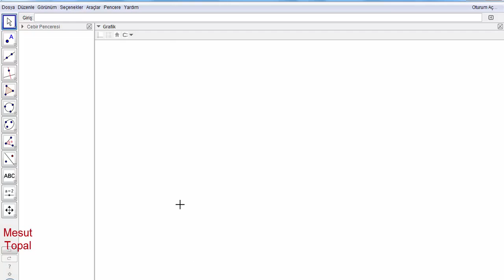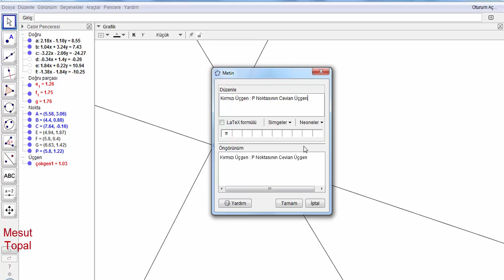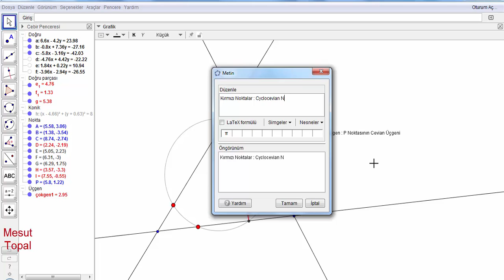Cyclocevian Noktaları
7 Nokta Çemberi - Brocard Çemberi,
8 Nokta Çemberi,
9 Nokta Çemberi - Feuerbach Çemberi,
Adams Çemberi,
Alasia Teoremi,
Altı Çember Teoremi,
Altimedial Üçgen,
Antimedial Üçgen,
Antiparalel Doğrular,
Apollonius (Apollonian) Çemberleri,
Arbelos,
Arşimet'in İkiz Çemberleri,
Aubert Doğrusu,
Bagonia Teoremi,
Bankoff Çemberi,
Bernstein Teoremi,
Bevan Noktası,
Bicentric Çokgenler,
Bickart Noktaları,
Blanchet Teoremi,
Bobiller Teoremi,
Boutin Teoremi,
Brahmagupta Alan Formülü,
Braikenridge–Maclaurin Teoremi,
Brianchon Noktası,
Brianchon Teoremi,
Brocard Doğrusu,
Brocard Noktaları,
Brocard Üçgenleri,
Carnot Teoremi,
Casey Teoremi,
Cevian Noktası,
Cevian Üçgeni,
Circummedial Üçgen,
Clawson Noktası,
Clifford Teoremi,
Conway Çemberi,
Cosnita Noktası,
Cosnita Üçgeni,
Desargues Teoremi,
Droz Farny nin Birinci ve İkinci Çemberleri,
Eppstein Merkezleri,
Euler Doğrusu,
Evans Koniği,
Evans Noktası,
Exeter Noktası,
Feuerbach Hiperbolü,
Feuerbach Teoremi,
Fletcher Noktası,
Fuhrmann Çemberi,
Fuhrmann Üçgeni,
Gallatly Çemberi,
Gauss Doğrusu,
Genelleştirilmiş Pisagor Teoremi,
Gergonne Doğrusu,
Gergonne Noktası,
Gob Noktası,
Gossard Noktası,
Gossard Üçgeni,
Göz Teoremleri,
Gray Noktası,
Grebe Teoremi,
Griffith Noktaları,
Hagge Çemberi,
Harcourt Teoremi,
Haruki Teoremi,
Heron Alan Formülü,
Hexyl Çemberi,
Hippocrates Hilalleri,
Hjelmslev Teoremi,
İncentic, Ortik ve Medial Üçgenler,
İntangential Üçgen,
İsodynamic Noktalar,
İsologic Noktalar,
İsotomic Noktalar,
İzogonel ve İzotomic Eşlenik Noktalar,
Jerabek Hiperbolü,
Jerabek Noktası,
Johnson Çemberi,
Johnson Koniği,
Johnson Teoremi,
Johnson Üçgeni,
Karia Noktası,
Kelebek Teoremi (Butterfly Theorem),
Kenmotu Kareleri,
Kenmotu Noktaları,
Kiepert Hiperbolü,
Kiepert Parabolü,
Kosnita Noktası,
Kuvvet Ekseni,
Lemoine Çemberleri,
Lemoine Doğrusu,
Lemoine Noktası,
Lester Çemberi,
Longchamp Elipsi,
Longchamp Noktası,
Longuet-Higgins Çemberi,
Longuet-Higgins Noktası,
Lucas Çemberi,
Malfatti Çemberleri ve 200 yıldır çözülememiş problemi,
Mandart Çemberi,
Marion Teoremi,
Mathot Noktası,
McCay Çemberleri,
Medial Üçgen,
Menelaus Teoremi,
Michell Noktası,
Michell Teoremi,
Mid-Arc Noktaları,
Miguel in Beş Çember Teoremi,
Mittenpunkt Noktası,
Monge Teoremi,
Morley Üçgeni,
Moses Çemberi,
Musselman Teoremi,
Nagel Noktası,
Napoleon Noktaları,
Napoleon Teoremi,
Neuberg - Mineur Çemberi,
Neuberg Çemberleri,
Neuberg Üçgeni,
Newton Doğrusu,
Nobbs Noktaları,
Ortopol Noktası,
Pappus Teoremi,
Pappus Zinciri,
Parry Çemberi,
Parry Noktası,
Pascal Teoremi,
Pitot Teoremi,
Pivot Teoremi,
Prasolov Noktası,
Ptolemy (Batlamyus) Teoremi,
Purser Teoremi,
Rabinowitz Noktası,
Reim Teoremi,
Salmon Teoremi,
Schiffler Noktası,
Schomilch Teoremi,
Schooten Teoremi,
Schröder Teoremi,
Seva Teoremi,
Simedyan,
Simson Doğrusu,
Soddy Doğrusu,
Soddy Teoremi,
Spieker Çemberi,
Spieker Noktası,
Stammler Hiperbolü
Steiner in İç ve Dış Elipsleri,
Steiner Noktaları,
Steiner Teoremi,
Stewart Teoremi,
Tarri Noktaları,
Taylor Çemberi,
Teğet Üçgeni,
Thebault Çemberleri,
Thebault Koniği,
Thebault Teoremleri,
Thomsen Altıgeni ve Sonuçları,
Tixier Noktası,
Toricelli Noktası,
Toricelli Teoremi,
Toshio Seimiya Teoremi,
Trilinear Polar,
Trilinear Pole,
Tucker Çemberi,
Varignon Teoremi,
Vecten Noktaları,
Viviani Teoremi,
Wallace Hiperbolü,
Weill Noktası,
Wernau Noktaları,
Yff Çemberleri,
Yff Noktası,
Yiu Çemberleri,
Zaslavsky Teoremi,